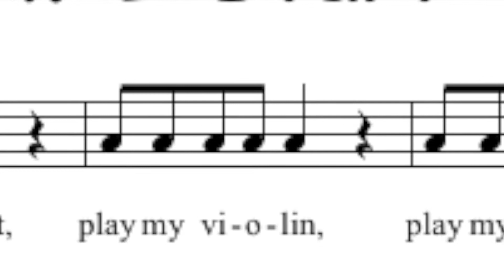1. Now I Start